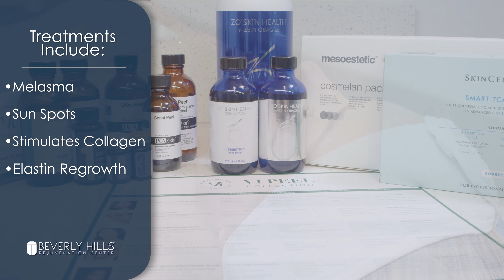Chemical Peels | Beverly Hills Rejuvenation Center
BHRC chemical peels can address fine lines and wrinkles, hyperpigmentation and acne scars. Or do you just want to a glow by resurfacing the top layers of skin? See just a few of our results here.